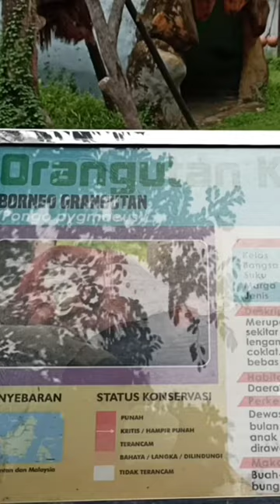Orang Utan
Orang Utan di Ragunan